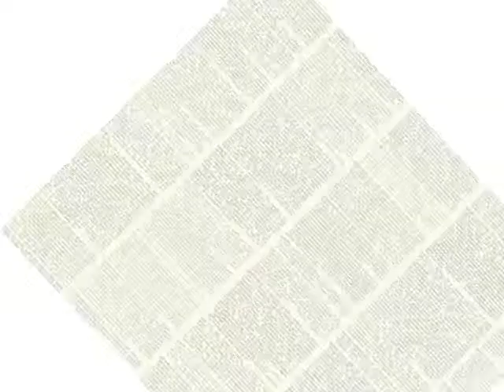BAB: The Curious Case of Benjamin Button Chapter 6/7/8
First book to be podcast by Burmese AudioBooks (BAB) is the famous novel written by "F Scott Fitzgerald". This novel was transformed to a movie, with lead actor Brad Pitt and actress Cate Blanchett, which received 13 Oscar nominations in 2008.
The name is this famous book is "The Curious Case of Benjamin Button". Enjoy!